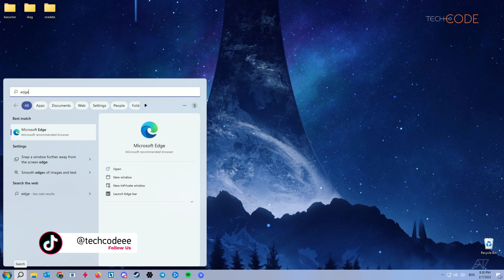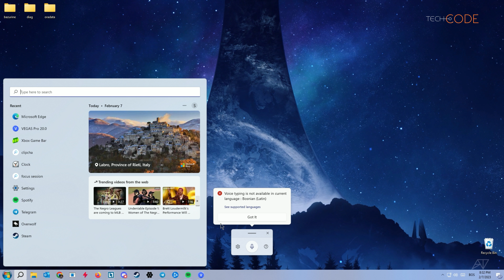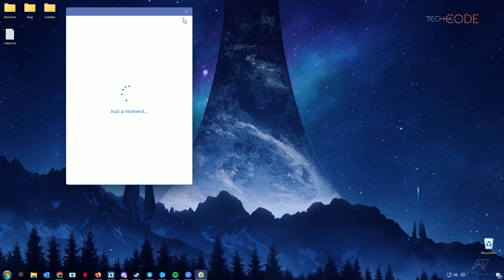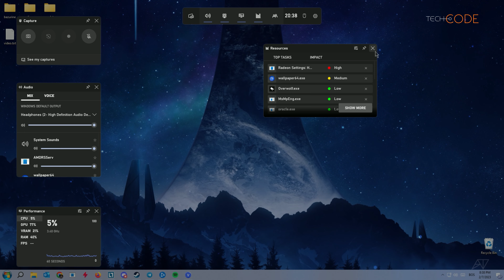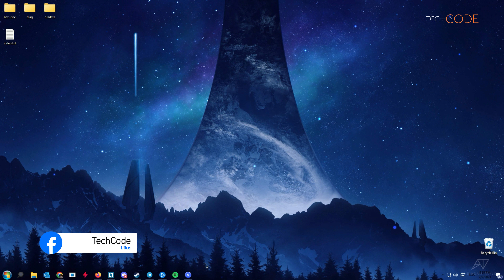Nekoliko Windows 11 trikova koje možda niste znali | Techcode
Donosimo vam nekoliko sjajnih trikova za Windows 11 koje možda niste znali, ako želite i drugi dio...lajkujte video.

Pišite nam vaše kritike, sugestije, pitanja u komentarima ispod videa, a mi ćemo se potruditi da na njih odgovorimo u nekom od narednih.